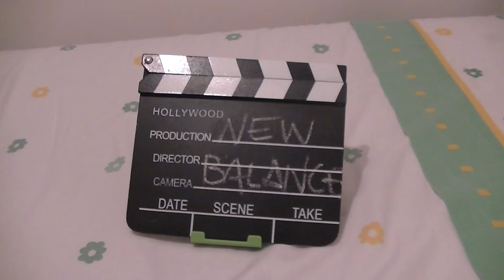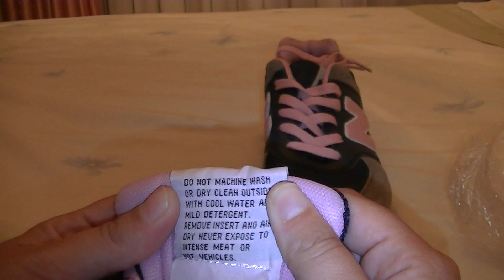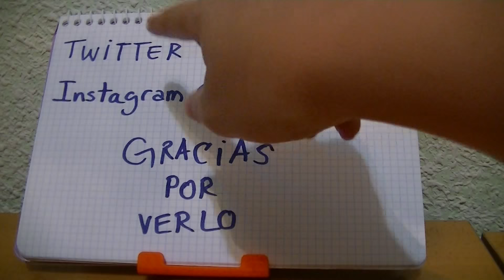New Balance 574 Rosa y gris imitación / Pink and grey.Fake Unboxing,review. ESPAÑOL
New Balance 574 Rosa y gris imitación / Pink and grey.Fake Unboxing, desempaquetado, review, análisis letig99